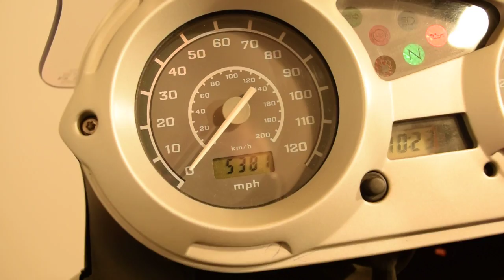2009 BMW G650 GS For sale MONSTER POWERSPORTS, Wauconda IL!